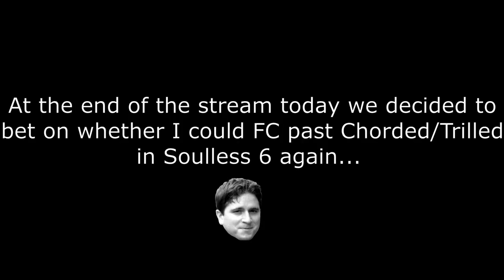Casual Soulless 6 minus ONE?!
ABSOLUTE MADNESS, It's like I never even stopped playing the song😂

Come chat in my stream, we have a ton of fun!